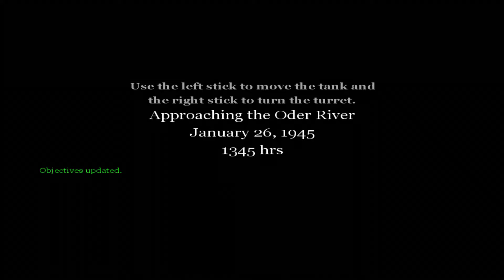CALL OF DUTY CLASSIC | MISSION 22: ODER RIVER COUNTRY | XBOX 360 | NO COMMENTARY GAMING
This is the twenty-second mission of Call of Duty, Call of Duty Classic, and of the entire Call of Duty franchise. Enjoy!

Call of Duty is a 2003 first-person shooter game developed by Infinity Ward and published by Activision. It is the first ever Installment in the Call of Duty franchise, released on October 29, 2003, for Microsoft Windows. The game simulates infantry and combined arms warfare of World War II using a modified version of the id Tech 3 engine. Much of its theme and gameplay is similar to the Medal of Honor series; however, Call of Duty showcases multiple viewpoints staged in the American, British, and Soviet theaters of World War II.

In September 2004, an expansion pack called Call of Duty: United Offensive, which was produced by Activision and developed by Gray Matter Studios and Pi Studios, was released. At the same time the N-Gage Version got an Arena Pack with 3 new Levels. An enhanced port of Call of Duty for the PlayStation 3 and Xbox 360, titled Call of Duty Classic, developed by Aspyr, was released worldwide in November 2009 with the release of Call of Duty: Modern Warfare 2, being available via redemption codes included with the "Hardened" and "Prestige" editions of the game.